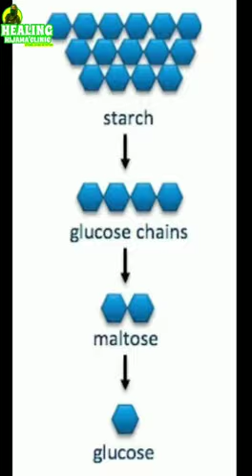EVERY DIABETIC MUST SEE THIS! DR ASMA | CAUSE OF HIGH BLOOD SUGAR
Every with diabetic must see this! Dr Asma shares cause of high blood sugar inspite of medicines.

Diseases like diabetes and hypertension or raised blood pressure have been treated by keto or low carb diets and therapeutic fasting.
Keto and intermittent fasting has more benefits than only weight loss !
For complete information on diabetes , see this

RESEARCH REFERENCE

Follow us on
Every diabetic must see this! Dr asma every one with diabetes must see this by dr asma , the biggest cause of high blood sugar even with medicines, intermittentfasting , tips to stop regaining weight glucose ketone index, dr asma , why is my sugar high during keto , why is my sugar high during fasting ,why is my fasting sugar level high during keto and intermittent fasting . what is glucose ketone index , high blood sugar , reasons of high blood sugar, 4 reasons of high fasting sugar,non diabetic causes of high sugar level , can keto cause diabetes, why is my sugar high during fasting, how to check sugar level in fasting and keto high sugar symptoms how to lower sugar, diabetes diet, diabetes, meal plan weight,pcod diet plan for weight loss,weight loss journey,diet plan to lose weight fast in hindi,pcos diet plan for weight loss in hindi,weight loss diet plan,magic weight loss soup,pcos diet for weight loss,weight loss journey,weight, fat burner,fat loss,fasted cardio,how to lose belly fat,how to lose weight fast,how to lose thigh fat,how to lose arm fat,how to lose weight in a week,how to lose stomach fat,lose weight,weight loss tips,fat burning tips,fat cutter,belly fat for women,belly fat for men,reduce belly fat for girls,fit tuber weight loss,fastest way to lose weight,cardio for beginners,cardio for fat loss,cardio for belly fat